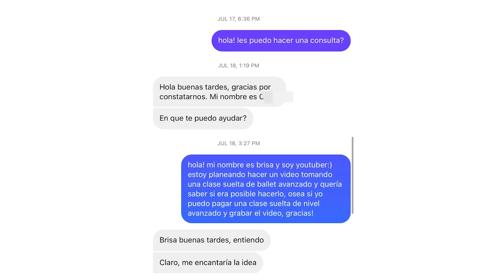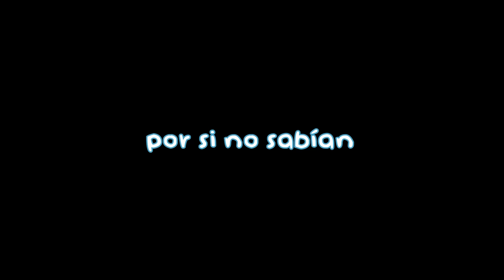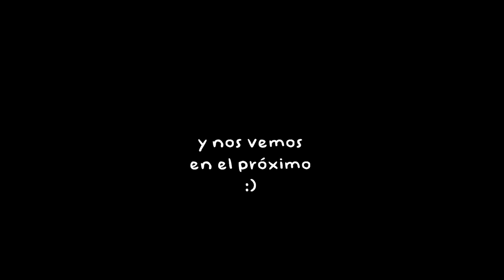ME INFILTRÉ EN UNA CLASE DE BALLET AVANZADA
la semana que viene en el colón

te quiero mucho byeeee:)